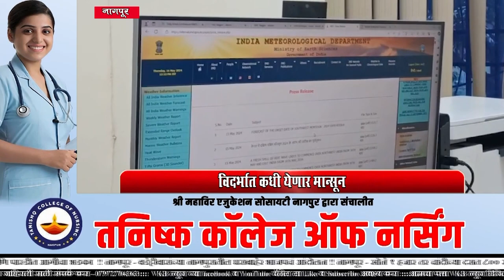NAGPUR !! विदर्भात कधी येणार मान्सून